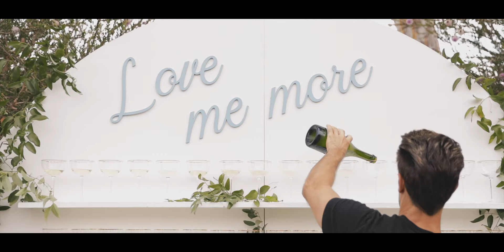Gorgeous Malibu same day edit // Villa Sancti Wedding Video